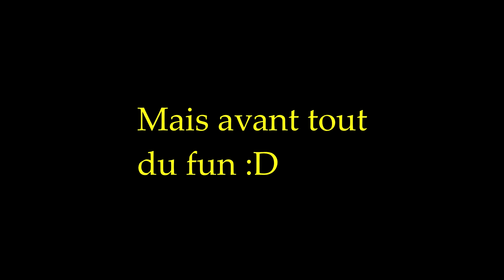Séjour Ski/Snow 2016 Chambray Ados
Petit montage du séjour de ski :D
Je vous suis pas mal amusé à le faire comme vous le verrez :3